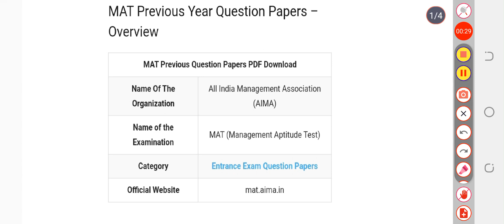MAT Previous Year Question Papers PDF Download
MAT Previous Question Papers – Important Link